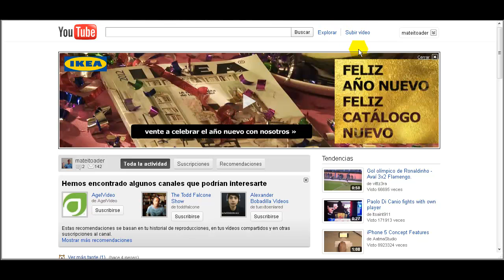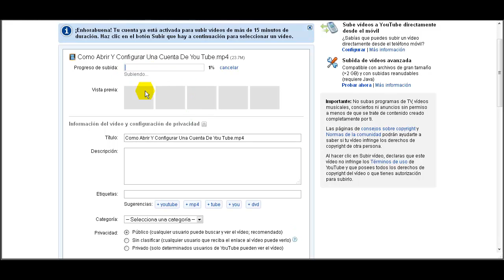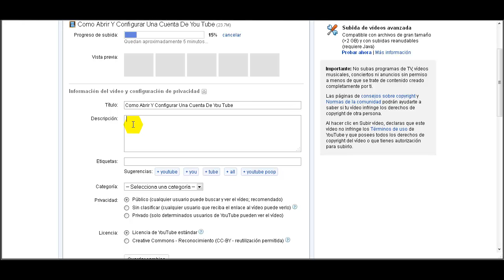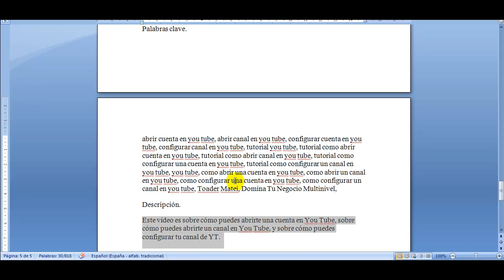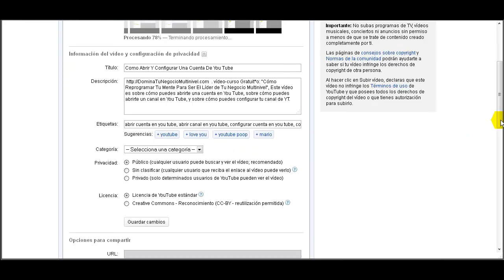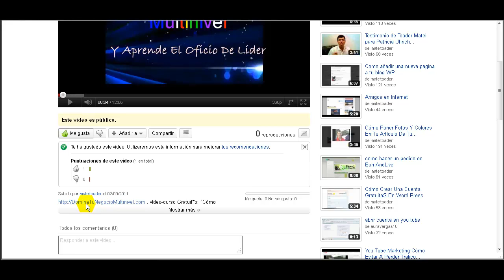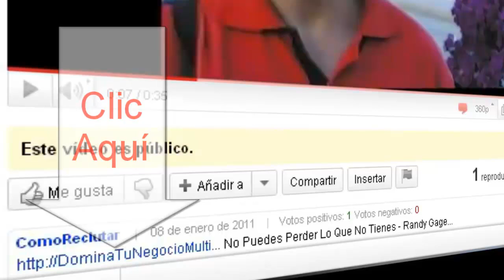Como Subir Un Video En Tu Canal De You Tube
. vídeo-curso Gratuit*o: "Cómo Reprogramar Tu Mente Para Ser El Líder de Tu Negocio Multinivel", En este vídeo vas a ver cómo puedes subir un vídeo en tu cuenta de You Tube,